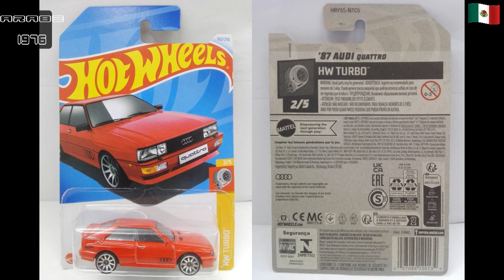Hot Wheels 87 Audi Quattro HW Turbo Primera Edición Del 2024 Malaysia 1/64